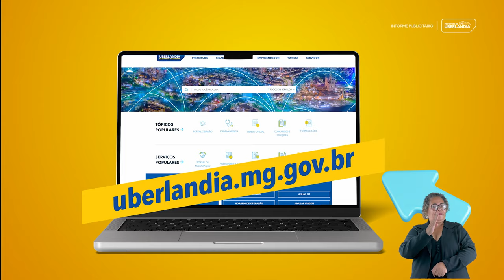Faça parte do Nota Certa e concorra a até 50 mil reais em prêmios todo mês! 🧾🫰💰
Finanças | Seja no cabeleireiro, na oficina ou cuidando do seu pet, cada Nota Fiscal de Serviços pode ser sua chance de ganhar. Não perca tempo, cadastre-se agora no Portal da Prefeitura e peça a Nota Fiscal de Serviços com seu CPF. 😉